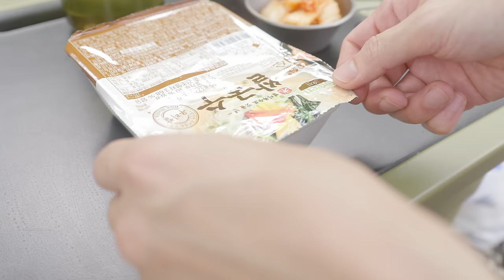[4K] 비오는 날 캠핑 주저 앉아 버렸지 뭐야 | 라움미니 | 초막골캠핑장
안녕하세요 뭬야입니다.

오늘 영상은 집에서 가까운 초막골캠핑장에 다녀왔는데요~
비가 온다고 예약을 안받아 줄 뻔 했지만~ 다행이 한자리 예약 할 수 있었습니다.
데크 자리가 아닌 일반 야영장에는 저 혼자 뿐이었네요^^
오늘도 즐겁게 시청해주세요~ 감사합니다.

[— Filming Equipment —]
▣ Camera - [ LUMIX S52x ]
▣ Lens - [ LUMIX s16-35 ]